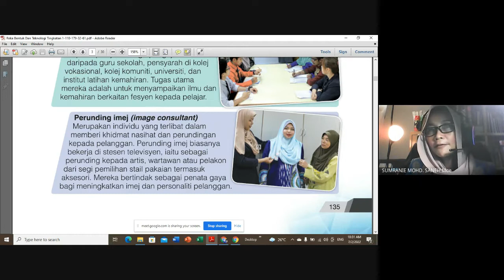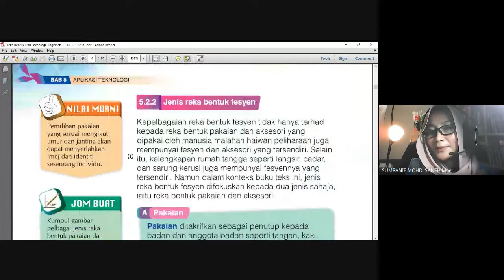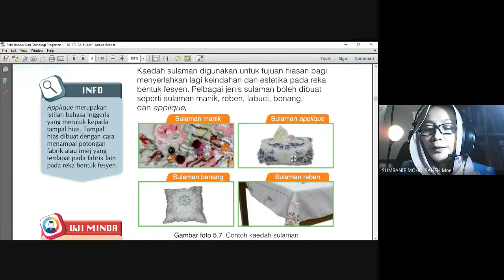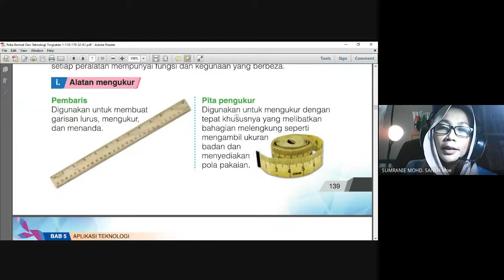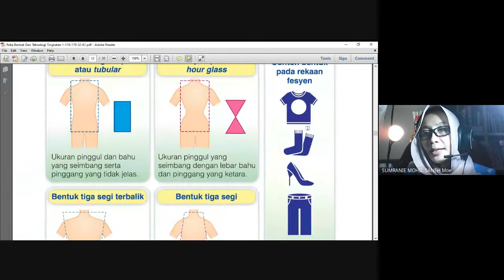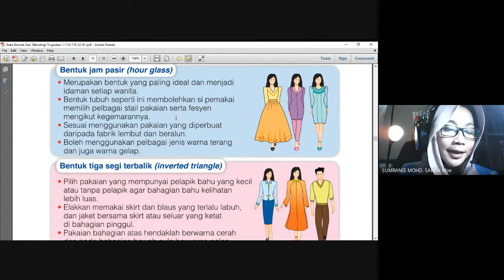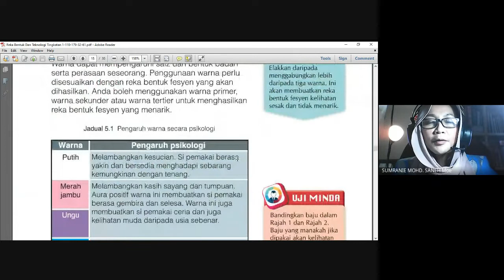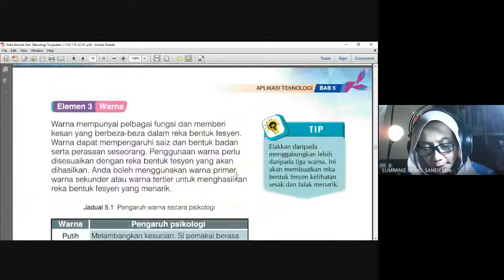REKA BENTUK FESYEN RBT TG.1 PART 2